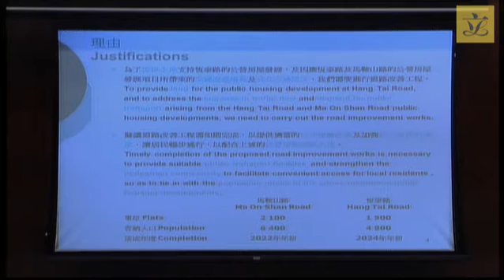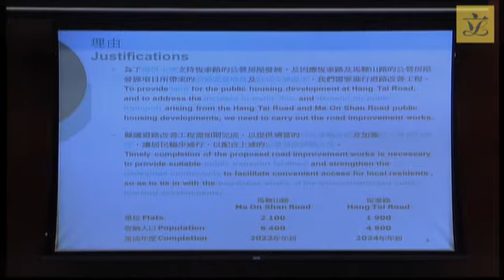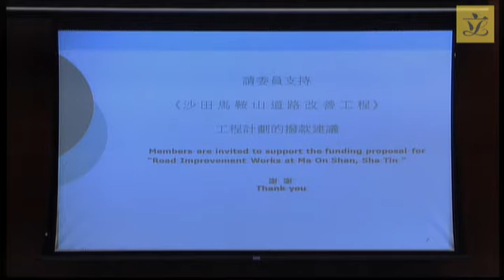Policy briefing cum meeting of Panel on Housing (2017/02/06)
Panel on Housing

 Policy briefing cum meeting on
 Monday, 6 February 2017, at 2:30 pm

 Agenda

I. Confirmation of minutes
(2:30 pm - 2:32 pm)

(issued vide LC Paper No. CB(1)507/16-17 on 2 February 2017)

 - Minutes of the meeting held on 5 December 2016

II. Information papers issued since last meeting

(issued on 9 January 2017)

 - Land Registry Statistics for December 2016 provided by the Administration (press release)

 - Land Registry Statistics for January 2017 provided by the Administration (press release)

III. Items for discussion at the next meeting
 (2:32 pm - 2:35 pm)

(attached)

(attached)

*Legend symbol denoting All other Members of the Legislative Council are invited to join the discussion.

IV. Briefing by the Secretary for Transport and Housing on the Chief Executive's 2017 Policy Address
 (2:35 pm - 4:00 pm)

(issued on 19 January 2017)

 - Administration's paper on "Housing-related initiatives in the 2017 Policy Address and Policy Agenda"

 Relevant papers

Address by the Chief Executive at the Legislative Council meeting on 18 January 2017 (issued on 18 January 2017)

The 2017 Policy Agenda booklet (issued on 18 January 2017)

V. Head 711 project no. B868TH - Road improvement works at Ma On Shan, Sha Tin
 (4:00 pm - 4:25 pm)

(issued on 25 January 2017)

 - Administration's paper on Public Works Programme Item No. B868TH - Road Improvement Works at Ma On Shan, Sha Tin